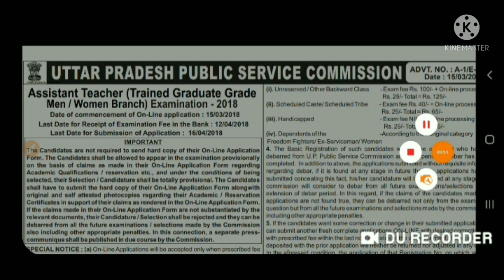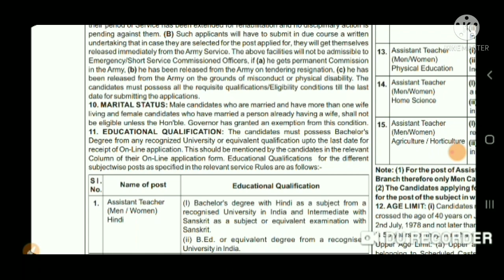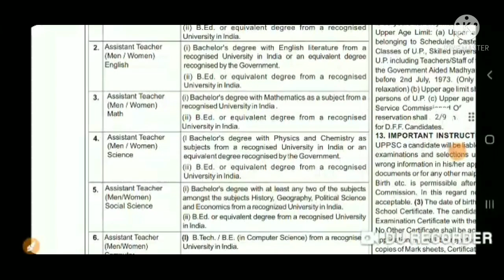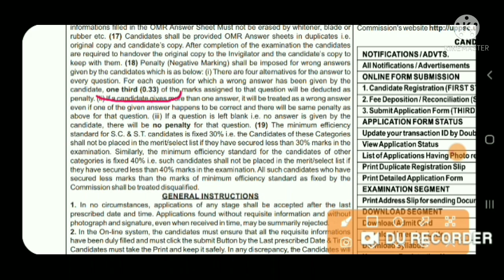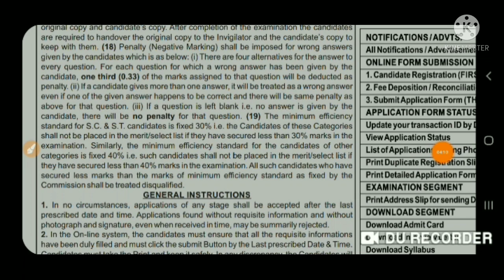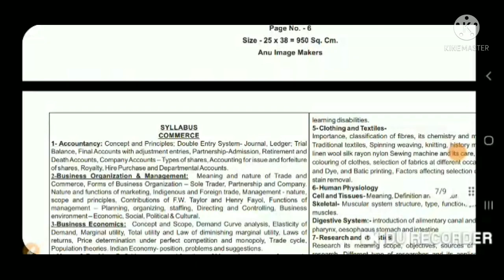LT GRADE LATEST NEWS TODAY | LT GRADE NEWS VACANCY | LT GRADE VACANCY 2021